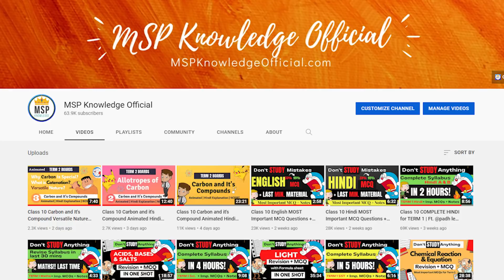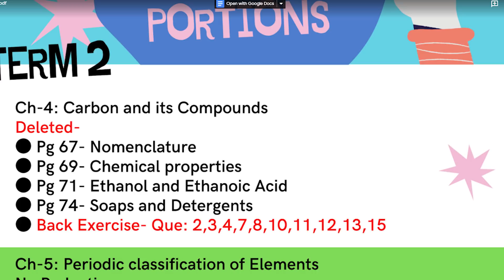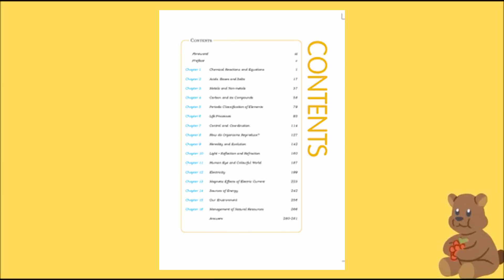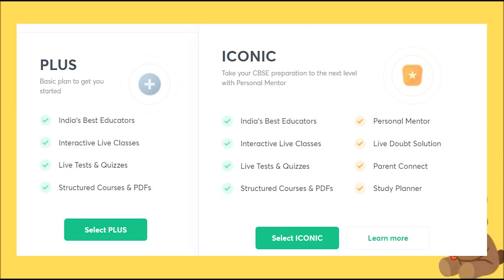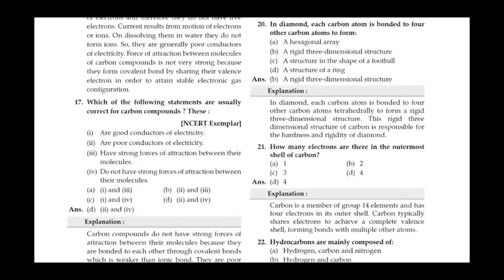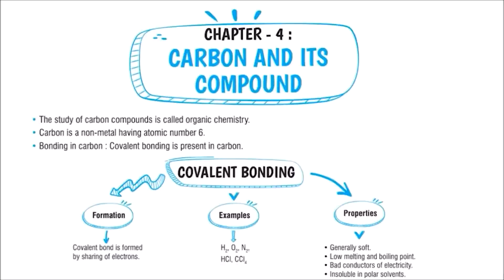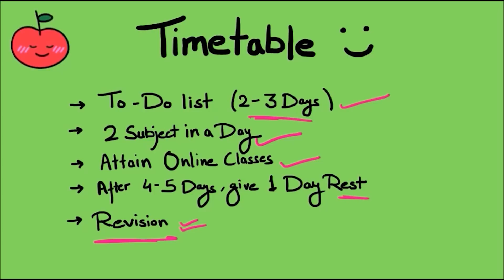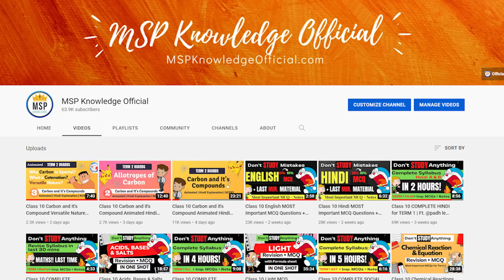TERM 2 in ONE SHOT Class 10 - TIMETABLE, SYLLABUS, PLAN for TERM 2 CBSE Boards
TERM 2 Complete Preparation Strategy for Class 10 TERM 2 Boards - Proper Time Table, Syllabus, and Study plan for CBSE Boards